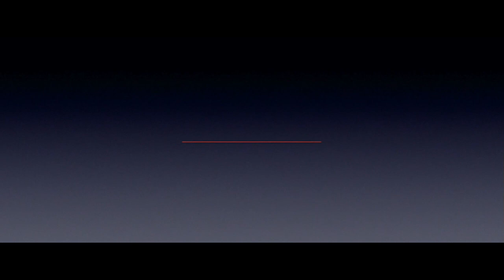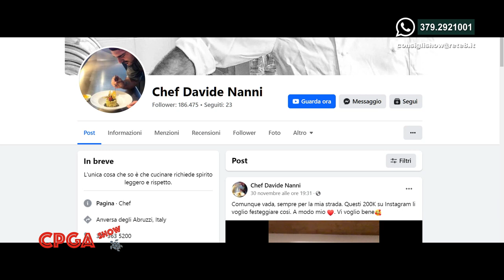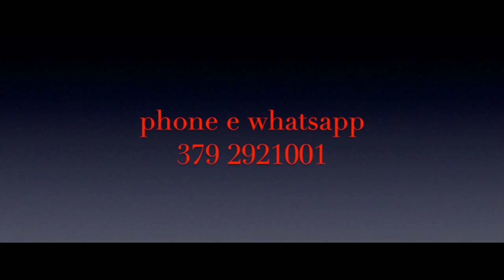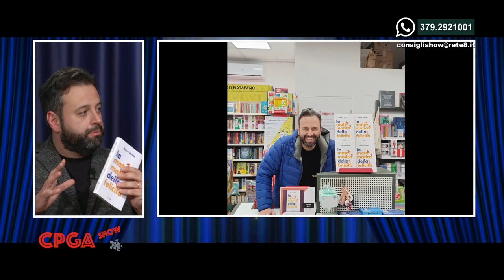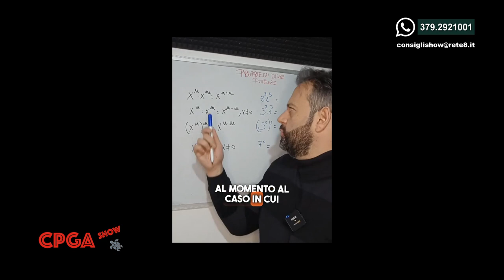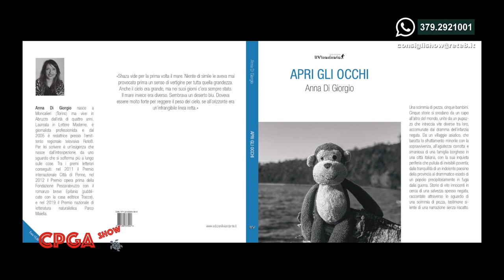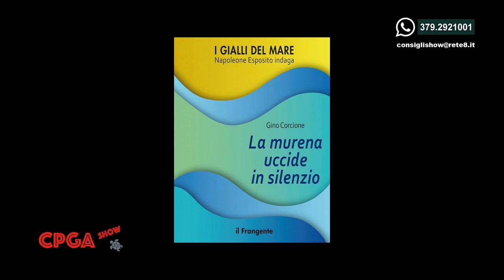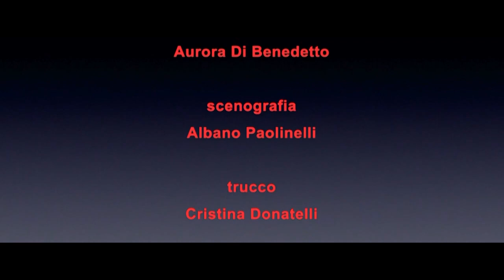Consigli per gli acquisti Show del 05/12/2023